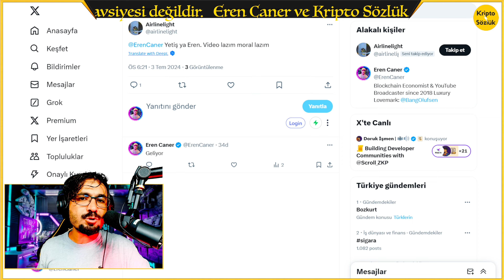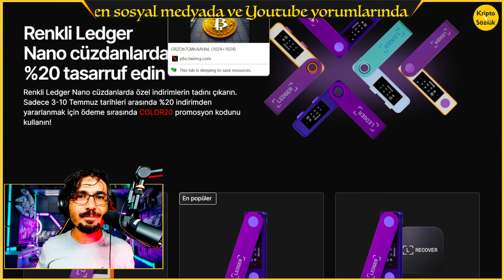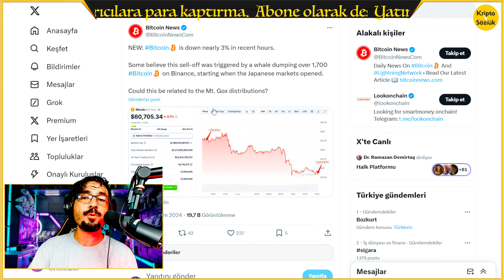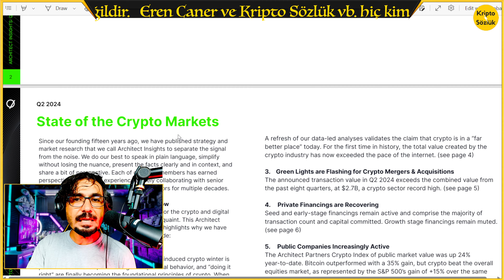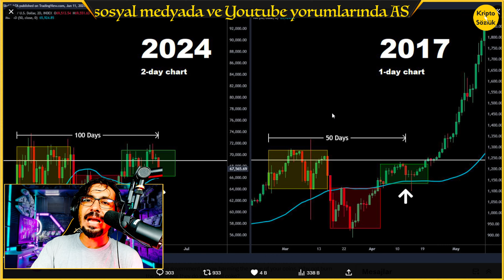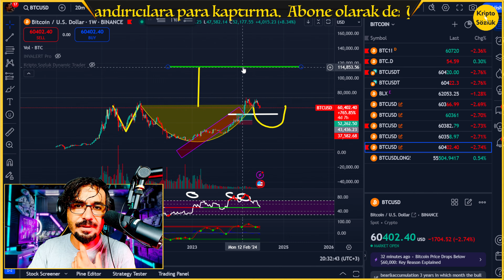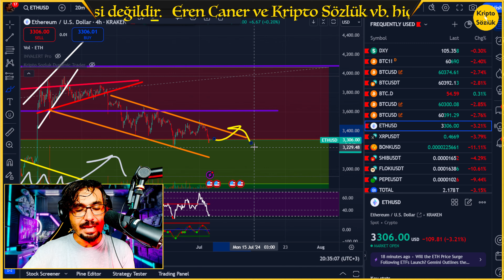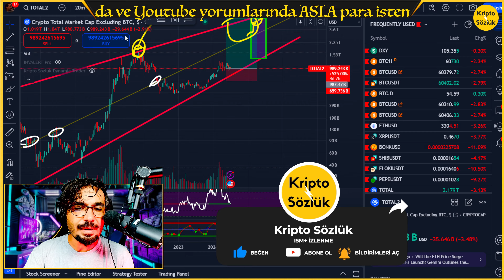İLLÜZYONA KARŞI TEDBİR AL! BITCOIN VE ALTCOİN PATLAMASININ EŞİĞİNDEYİZ PEPE FLOKİ VE BONK SON DAKİKA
00:00 GİRİŞ
01:00 ZAYIF ELLERDEN BITCOIN ALACAĞIZ
02:34 %20 İNDİRİMLİ LEDGER ŞANSI
03:58 MT GOX BÜYÜK BİR İLLİZYON
05:44 KRİPTOLAR ŞU ZAMANA KADAR ÇOK HASSAS
07:11 SONY KRİPTO BORSASI AMBER'İ SATIN ALIYOR
08:12 BÜYÜK PATLAMANIN EŞİĞİNDEYİZ
09:45 HİÇBİR ŞEY OLMASA BİLE BİR ŞEYLER OLACAK
10:38 OPEN INTEREST BITCOIN MEGA BOĞASINA HAZIRLANIYOR
11:18 ALTCOİN'LER NE ZAMAN ÇILDIRACAK
11:55 BATTIK MI?
13:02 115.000 DOLARLIK YÜKSELİŞ MÜMKÜN MÜ?
13:16 BITCOIN SON DESTEKLERDEYİZ
15:15 ETHEREUM 12 TEMMUZ'A KADAR HAZIRLANIYOR
16:06 FLOKİ'DE BÜYÜK POTANSİYEL OLABİLİR
17:06 PEPE SON DAKİKA ANALİZİ
17:48 BONK'U NEDEN BEĞENMEDİM
18:28 TOTAL 2 MARKET ANALİZİ

Bağış
Bitcoin: 3A3QsSgbXNQuCz6pG4VYwwb88jcJcorgPC
Ethereum: 0x8077B466C708eC75F31e3bD6EE4C90888E68aAa9

Telegram'a gel!